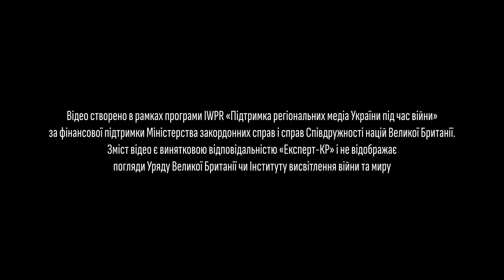Окупанти катували старосту на Херсонщині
Сергій Кунець працює старостою села Осокорівка на Херсонщині.
29 березня 2022 року російські окупанти захопили його в полон. Старосту утримули в місті Каховка разом із іншими цивільними громадянами України, які також були полоненими.
Сергій Кунець розповів, що під час полону його та інших ув'язнених російські окупанти піддавали тортурам.
Через три тижні полону його відпустили.
Зараз Сергій Кунець продовжує працювати старостою Осокорівки, яка зазнала значних руйнувань під час бойових дій навесні та влітку 2022 року.

Якщо вам щось відомо про російську катівню в Каховці, або про людей, які там побували, напишіть про це у коментарях. Допоможіть фіксувати російські воєнні злочини.

Відео створено в рамках програми IWPR «Підтримка регіональних медіа України під час війни» за фінансової підтримки Міністерства закордонних справ і справ Співдружності націй Великої Британії. Зміст відео є винятковою відповідальністю «Експерт-КР» i не відображає погляди Уряду Великої Британії чи Інституту висвітлення війни та миру.